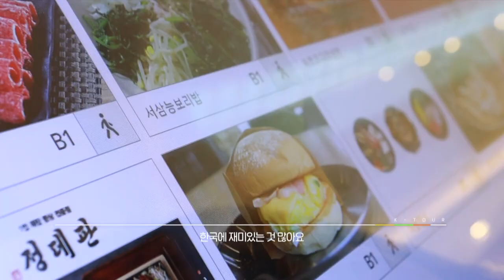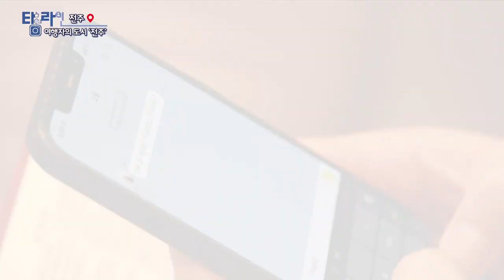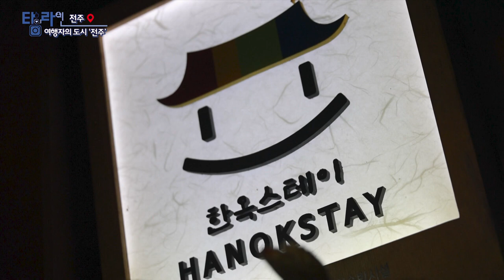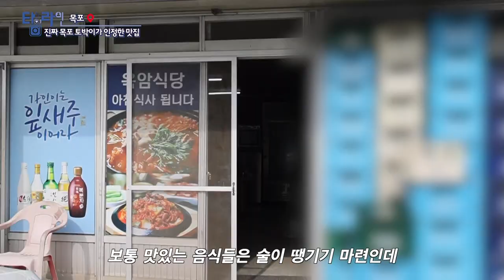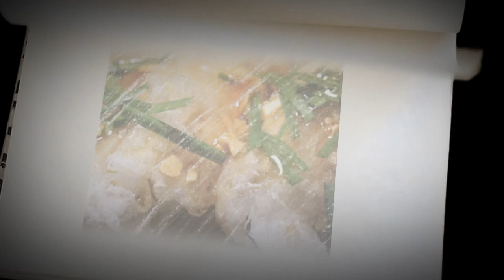[TV매거진 타임라인] 2월 22일 전체방송 다시보기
2월 22일(화) 방송

여수 - 한식 디저트의 세계로
원주 - 봉사천사 김동희 씨
전주 - 여행자의 도시'전주'
목포 - 진짜 목포 토박이가 인정한 맛집!
대전 - 풍요로운 겨울 바다의 진미!